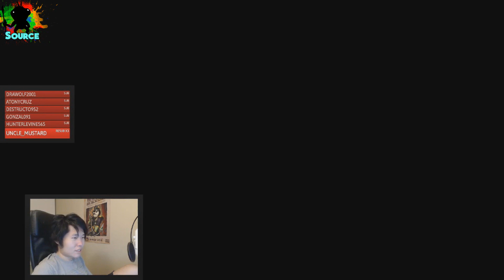Hearthstone Frozen Throne WTF Moments - Funny and lucky Rng Moments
Hearthstone WTF Frozen Throne Moments - Murloc HS - Funny and Lucky Plays
Best moments of WTF Moments Salty & Rage
Funny and Rng Wtf Moments gameplays

Thanks for your support guys. What do you think about its cards? Say me in comments, good day^^

Comment for more montages and videos. Thanks

Sources:
Videos:

Best hearthstone plays and funny wt moments of Knights of the Frozen Throne cards